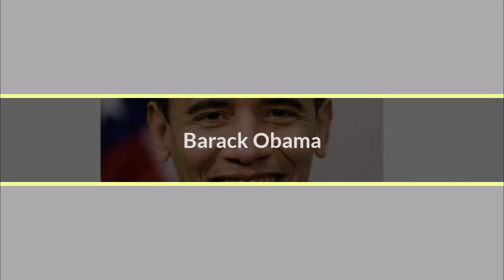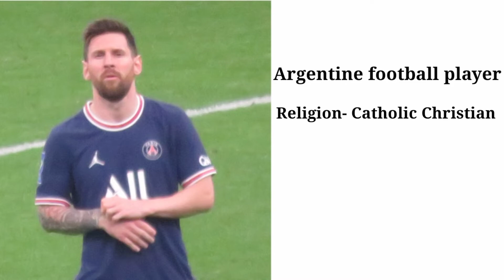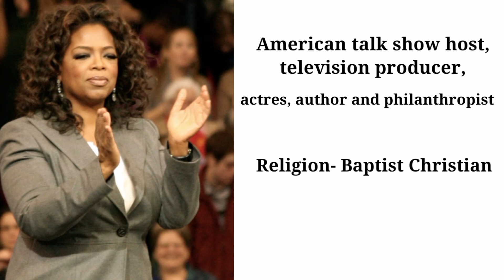Famous Christian Celebrities || Catholic, Baptist, protestant || 2022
There are many famous celebrities in the world, Do you know which religion they follow in their personal life. Let's watch this video.

Name-Jiskel Mandal
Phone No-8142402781